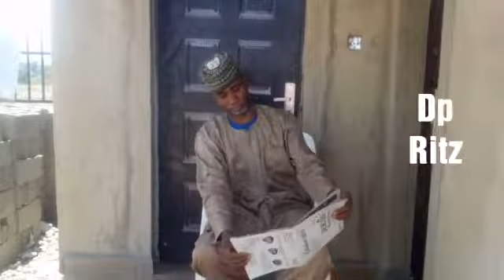Make a sentence (BATIZ komedy)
How Micheal could  not a simple a sentence.